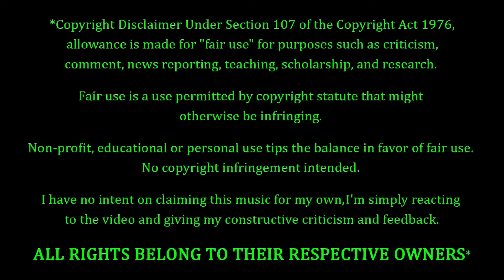KK’s Priest - Hellfire Thunderbolt REACTION & REVIEW! FIRST TIME HEARING!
KK’s Priest Fans. FEELIN' YOU!!! Making their debut on the channel to-NIGHT, we have KK’s Priest with a song entitled "Hellfire Thunderbolt". How's this one gonna go? Only one way to find out...

10 = Perfection (Unobtainable)
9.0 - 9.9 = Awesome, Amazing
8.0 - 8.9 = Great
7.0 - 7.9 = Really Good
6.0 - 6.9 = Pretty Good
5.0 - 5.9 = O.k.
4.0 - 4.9 = Not So Good
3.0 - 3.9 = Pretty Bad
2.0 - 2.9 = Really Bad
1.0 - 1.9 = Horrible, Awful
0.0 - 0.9 = A Travesty, An Affront To Nature

9.0 - 10 = 5 Stars - Amazing, Fantastic, Impressive, Perfect (if you believe in perfection).
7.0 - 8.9 = 4 Stars - Great, Very Good.
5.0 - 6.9 = 3 Stars - Pretty Good, O.k., Meh, Indifferent.
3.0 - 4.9 = 2 Stars - Pretty Bad, Bad, Really Bad
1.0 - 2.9 = 1 Star - Horrible, Awful, Terrible.
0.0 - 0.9 = 0 Stars - ??? (Hopefully we'll never have to find out)